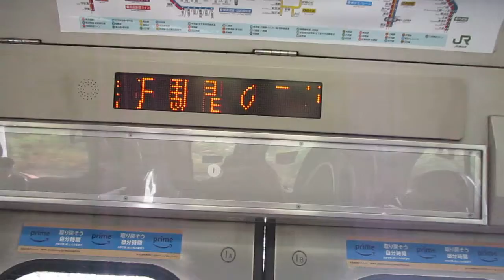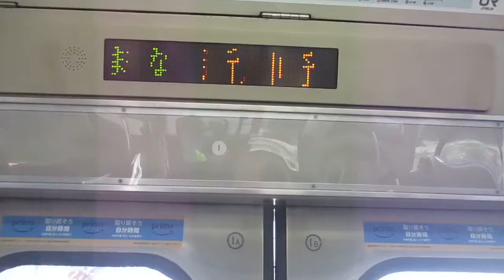【逗子～東京間各駅停車、もはや今では基本編成で唯一の量産先行車・元東海道となったY-2編成もあまり先は長くはなさそう？？】横須賀線普通東京行きE217系Y-2編成+Y-139編成15両 新川崎駅発車